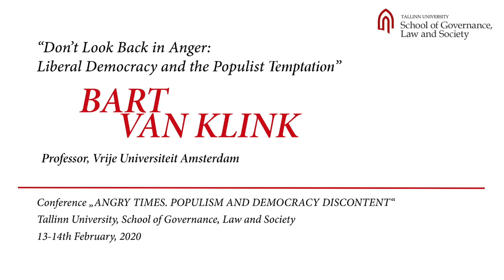Bart Van Klink - International conference “Angry Times. Populism and Democracy Discontent”